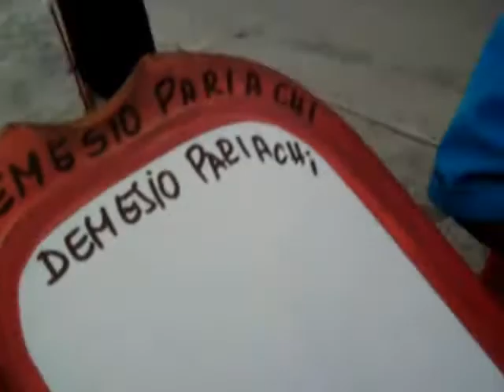TRabajo de TISG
Mauricio barriga juan diego garcia ricardo garrido nicolas del castillo mauricio otoya francisco perona